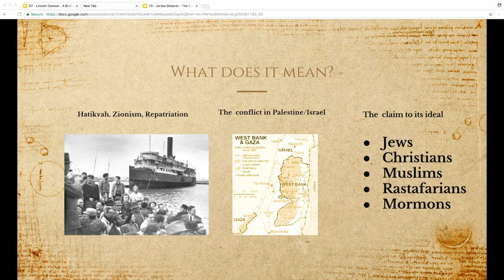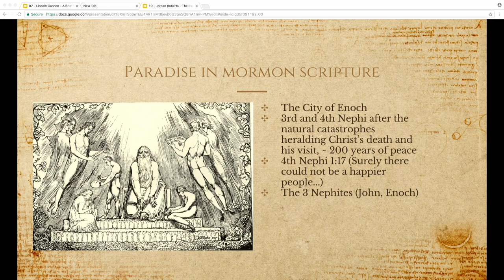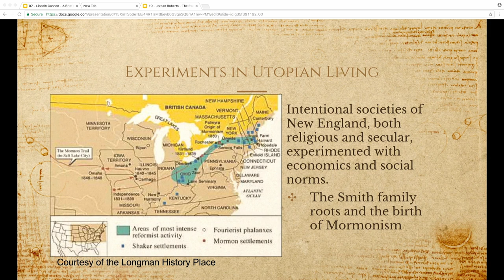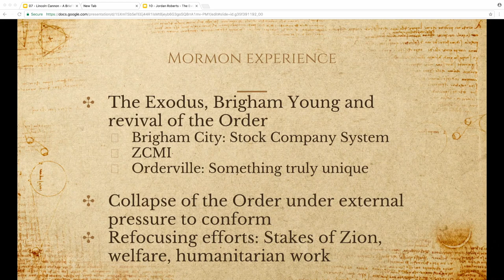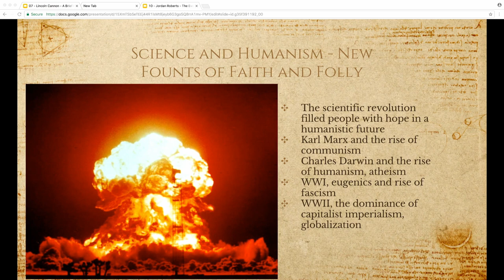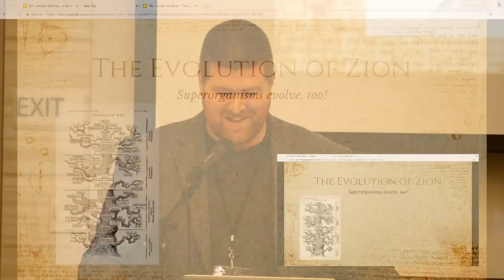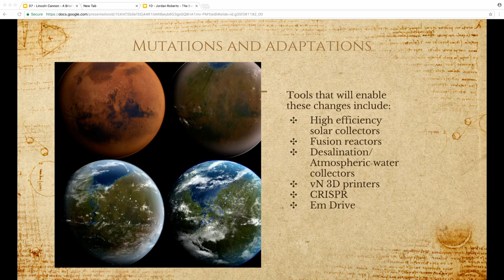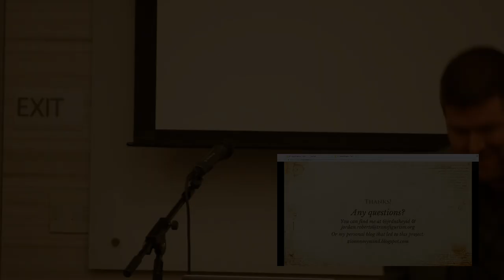"The Evolution of Zion" by Jordan Roberts